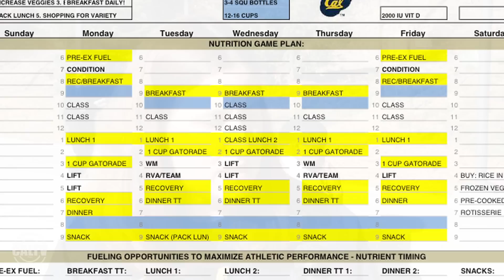Bear in Mind: Cal's Sport Performance Nutritionist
Check out this week's Bear In Mind as Alexa Wagner gives you the inside scoop of Cal's Sport Performance Nutritionist, Dr. Suzanna Nelson!

Credits
Reported by: Alexa Wagner
Filmed by: Ricardo Aceves
Edited by: Alex Dickey